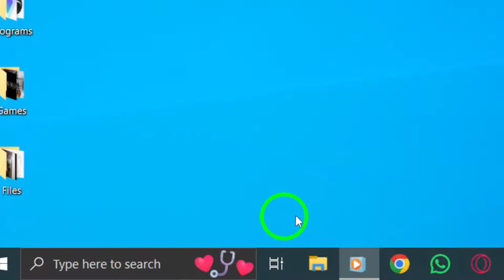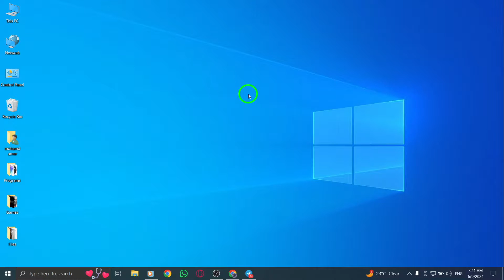How To Send Multiple Photos On Telegram Chat On PC (New Updated)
Learn how to send multiple photos on Telegram chat on PC with these steps:

1- Open Telegram.
2- Open the chat you want.
3- Click on the attachment icon and choose photos & videos.
4- Choose the photos you want and click open.
5- Click Send.

Enhance your Telegram messaging experience by easily sharing multiple photos in a chat on your PC. Follow these steps for a quick and efficient way to send images to your contacts.